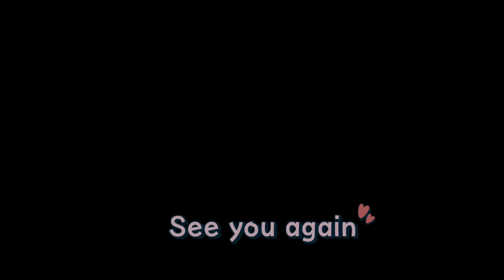계곡 옆 나무텐트에서 혼자여서 행복했던 하룻밤🏕 / 폰 사망+아날로그 감성 / 물놀이 후엔 🐓백숙&닭죽 + 막걸리 / 수제햄버거&🍉화채 / 솔로캠핑 / 캠핑요리